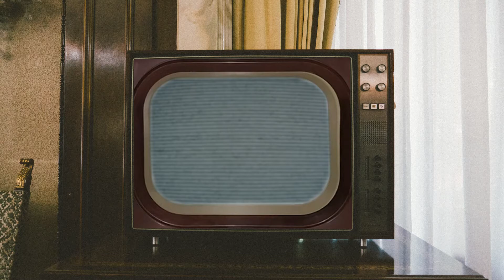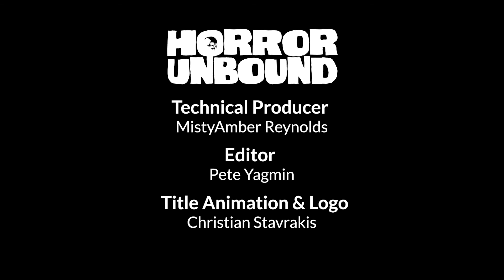Horror Unbound: Episode 1 with David Cronenberg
The first episode of Horror Unbound is now streaming! Watch Adam Lowenstein, AKA Dr. Horror, discuss filmmaking with the master, David Cronenberg.